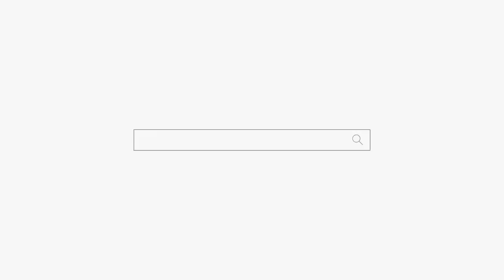태아령의 저주... "애기는 함부로 지우면 안돼!" 부산점집 유명한점집 용군TV 소리당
됩니다.